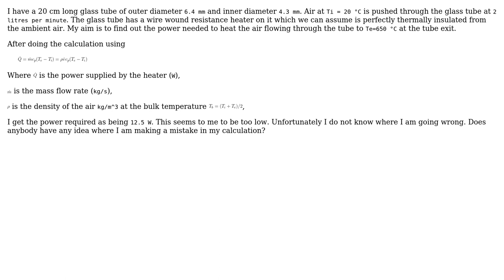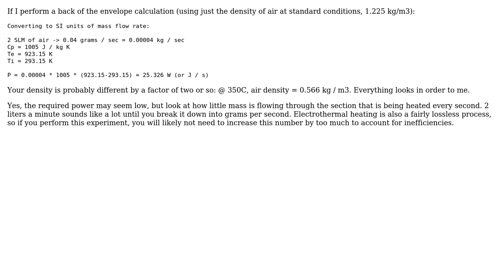Engineering: Problem finding temperature gain of air through heated glass tube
With thanks & praise to God, and with thanks to the many people who have made this project possible! | Content (except music & images) licensed under CC BY-SA | Music | Images & others | With thanks to user phyllis diller user Buzz and the Stack Exchange Network Trademarks are property of their respective owners. You are responsible for your own actions.